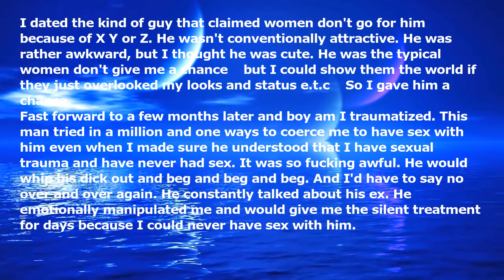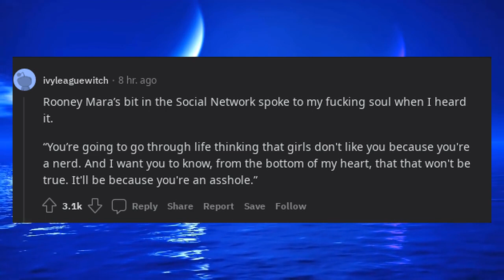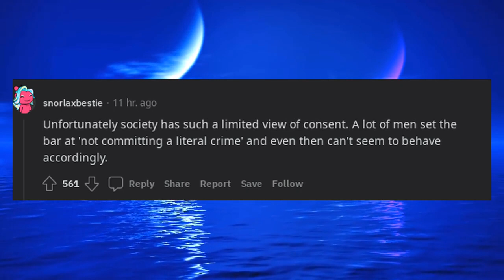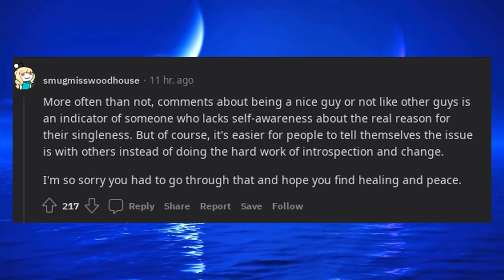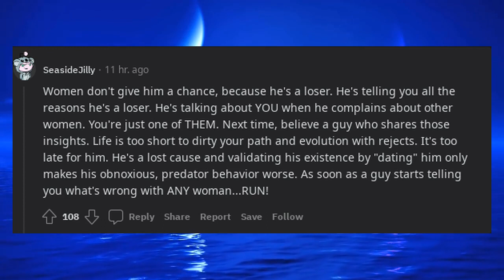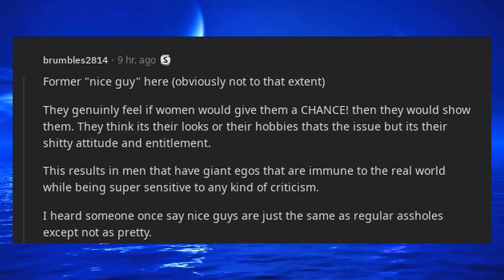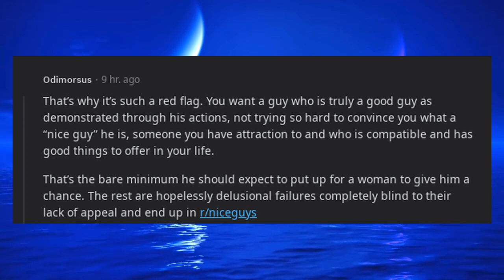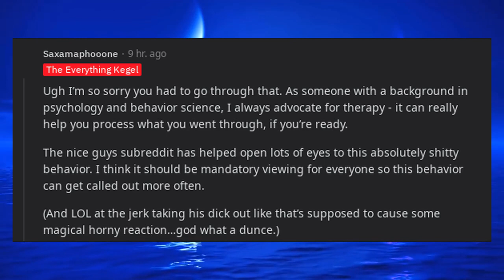I dated a self proclaimed nice guy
I dated the kind of guy that claimed women don't go for him because of X Y or Z. He wasn't conventionally attractive. He was rather awkward, but I thought he was cute. He was the typical 'women don't give me a chance :( but I could show them the world if they just overlooked my looks and status e.t.c :(' So I gave him a chance.

Fast forward to a few months later and boy am I traumatized. This man tried in a million and one ways to coerce me to have sex with him even when I made sure he understood that I have sexual trauma and have never had sex. It was so fucking awful. He would whip his dick out and beg and beg and beg. And I'd have to say no over and over again. He constantly talked about his ex. He emotionally manipulated me and would give me the silent treatment for days because I could never have sex with him.

Many men claim to be heartbroken or ignored or unappreciated only to end up being an emotionally abusive nightmare when you’re in a relationship with them. These "nice guys" are not so nice after all. But I'm waiting for someone to rebut with "so women Don't want nice guys?" Actually, I don't want any guys. I'm done lmfao. I have enough trauma from my dad. I will be focusing on me and enjoying it henceforth.

Edit: just wanted to add that he would try to coerce me to have sex with him, subtly shame me for saying no, but in the same breath was very vocal about shaming women that enjoyed having sex.